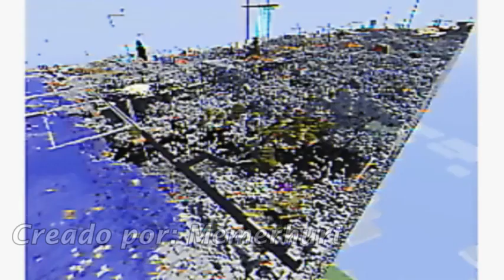Las 50 sombras de Popbob (Creepypasta)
Resubido para que no venga un hijo de puta y me lo robe

Esto esta echo en mame, no se lo tomen en serio